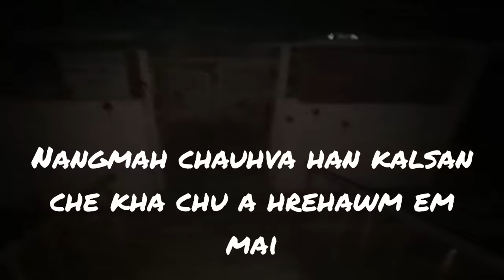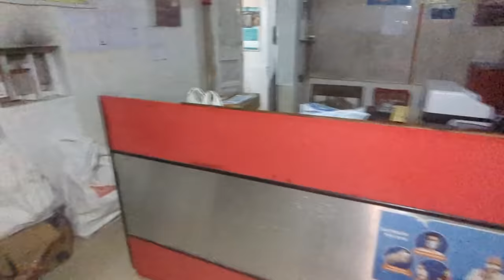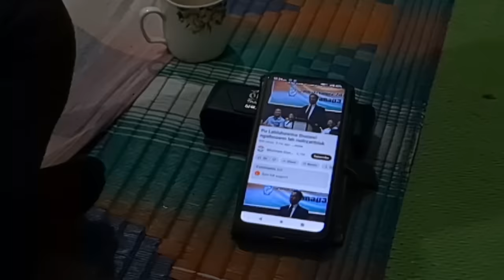Vlawk #173 - Kum thar ah ei tur kan zawng